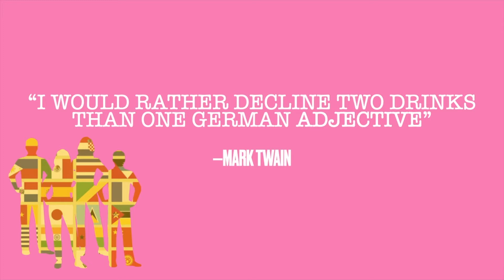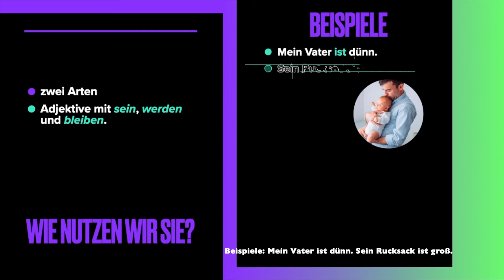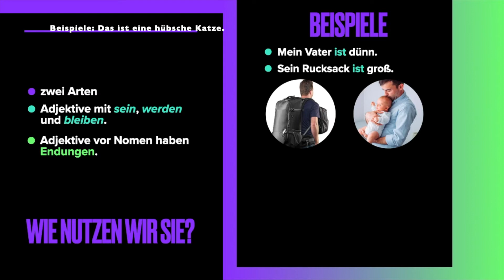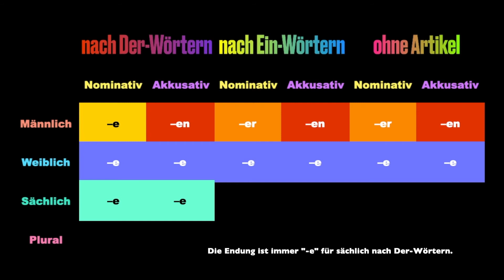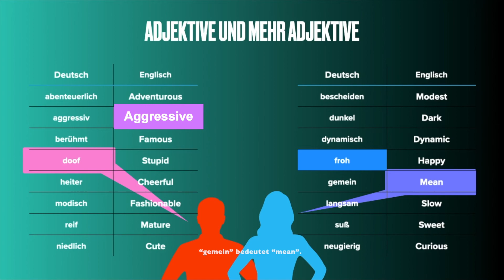Descriptive Adjectives in German – Dante López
This is a video about Descriptive Adjectives in German.

I explain the meaning of the adjectives, how to use them in sentences, its endings, and provide some useful adjectives.